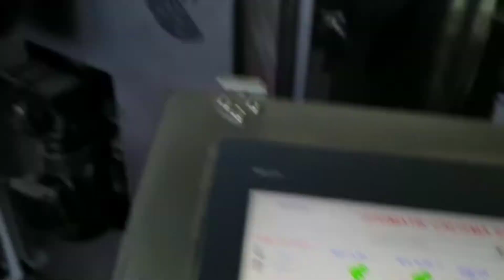OS - 1000 Macchina Per La Torrefazione